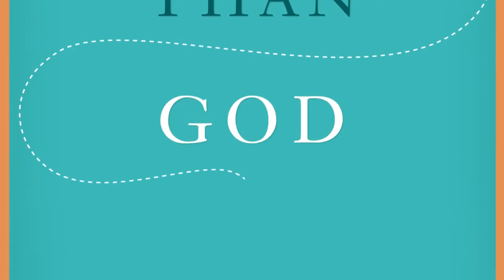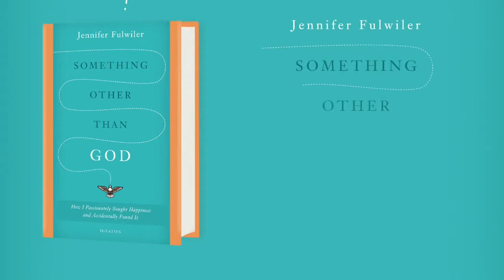Something Other Than God Video Trailer PAL